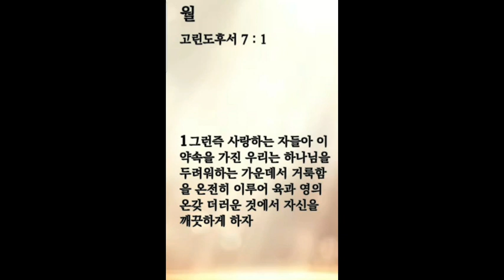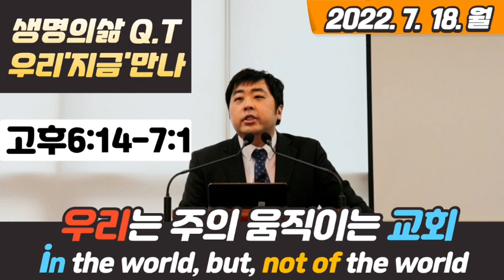생명의 삶 큐티 07.18. 월 | 고후 6:14~7:1 | 우리는 주의 움직이는 교회